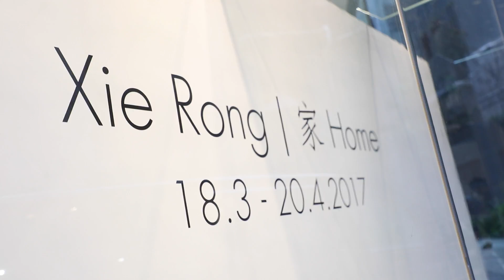Galerie Huit "Home" Performance by artist Xie Rong on 17 March 2017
Galerie Huit is delighted to present the Hong Kong solo debut exhibition ’家 Home’ by Xie Rong, otherwise, known as Echo Morgan.

Xie (b. 1983 Chengdu, PRC) assumes the role of director, performer, narrator and filmmaker in her multi-faceted practice. Her broad oeuvre consists of films, performance, paintings, prints, small publications, short stories and audio pieces.

A prismatic and textured family history often sits at the core of Xie’s narrative, yet her collection of personal accounts and anecdotes provide a glimpse of China’s complex society – one that has undergone a series of philosophical, ideological and political transformations. Xie’s performances emerge from her exploration of the parallels, drawing on the intrinsic and complex relationship between the two. She examines how these antipodal constructs impact ideas of the ‘self’ and the body.

A dual citizen, Xie collects and collages encounters, voices, texts and images from her cultural roots in PRC and daily life in the UK, which she transcribes to the surface of her body through the medium of ink. Xie manipulates familiar Chinese imagery such as the Chinese national flag, blue and white porcelain, gold fish and Chinese landscape, creating contemporary motifs from traditional iconography.

The exhibition ’家Home’ will consist of large ink paintings that were made during Xie’s inaugural performance ‘I Am A Brush’ in 2011. Appropriating her hair as the brush, and adhering to the calligraphy tradition of writing on a roll of paper, Xie applied broad abstract gestures and marks to a roll that was 11 meters long. The performance lasted three and a half hours until the end of the roll had been reached. This year, the artist has decided to curate the long ‘expression’ into individual pieces. As a metaphor for endings and beginnings, Xie deems the act of cutting the paper as akin to cutting one’s hair. The first ever-made screen for screen-printing was made from the hair of a Chinese female, ‘I Am A Brush’, the performance and paintings commemorate this, extending a symbolic gesture to Xie’s cultural roots and identity as an artist.
On the 17th and 20th March, the artist performed a new piece also titled ‘家 Home’ as a sequel to her performance ‘I Am A Brush’ in 2011.

‘家 Home’ opens on the 18th March 2017 and runs through to 20th April 2017.

or Soho189 Art Lane.